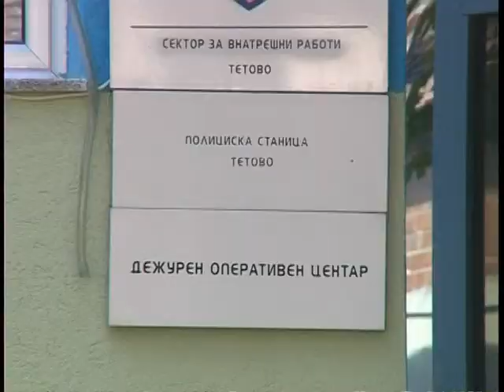Без пукање на веселби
Пукање со огнено оружје е законски недозволено а глобата за ваков прекршок се движи од 200 до 500 евра а зависно од последиците и затворска казна до 5 години. Од тетовската полиција најавуваат засилени контроли во наредните месеци